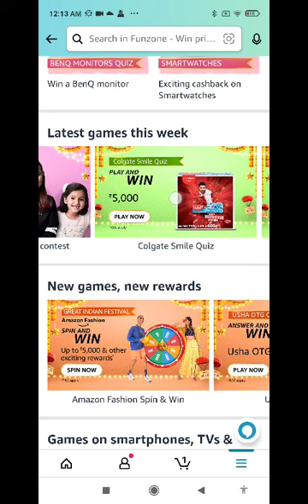Amazon Funzone Colgate Smile Quiz Answers Today|5 October| Daily Quiz Time